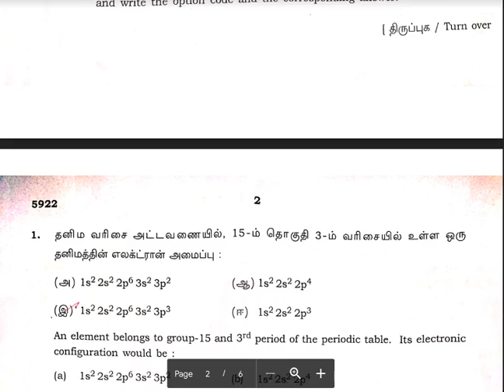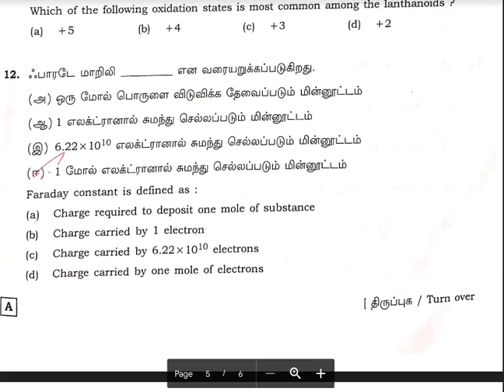12th Chemistry Public Exam Question Paper And Answer Key-2022